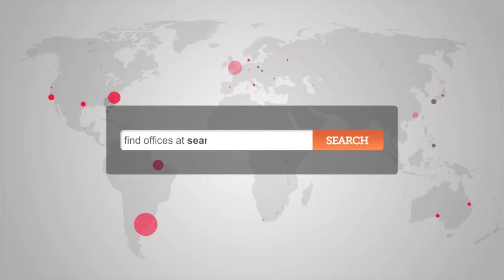Office Space Leatherhead, Surrey - Serviced Offices Surrey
Leatherhead, Surrey Offices

A stylish and modern building located on a attractive business park in Leatherhead. Recently refurbished to a high standard, this business centre provides state-of-the-art serviced offices in a range of sizes and configurations.  Additional services including air conditioning, reception staff and support teams, kitchen areas, state-of-the-art technology and on-demand meeting rooms provided as standard.